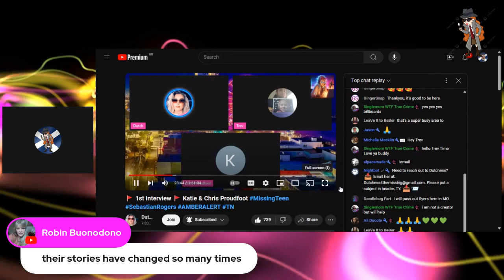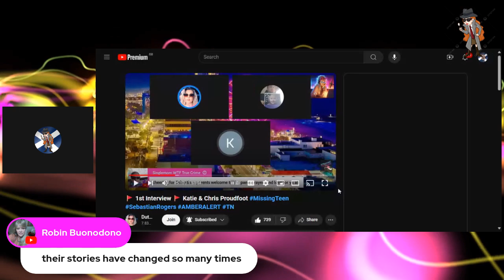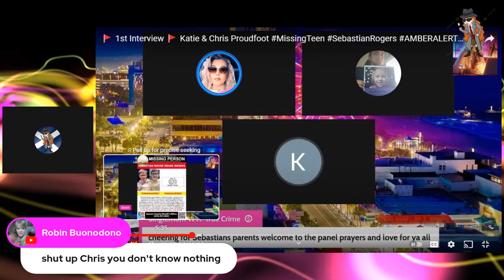SEBASTIAN ROGERS KATIE WHATS THE TRUTH LETS MAKE THIS CRYSTAL CLEAR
Hello and welcome, today we are looking at Katie Proudfoot and the big slip up she made.